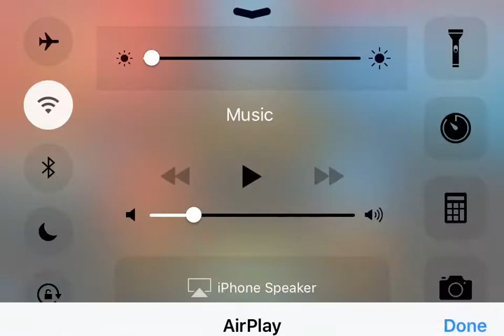First time using airshou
This video was recorded by airshou and you can hear me in the background because then app wants to use it